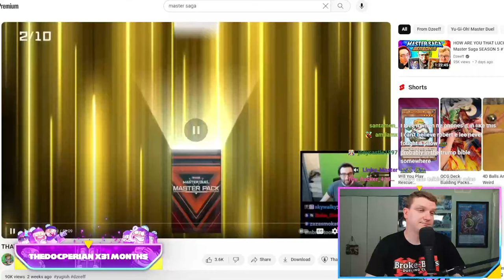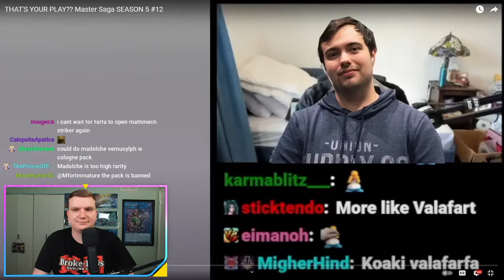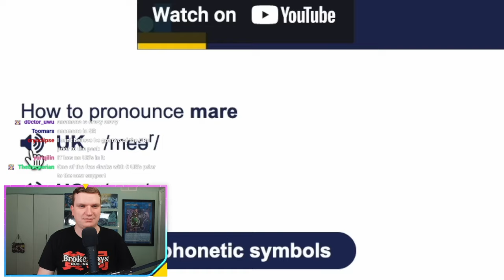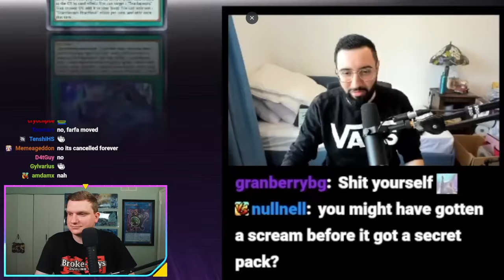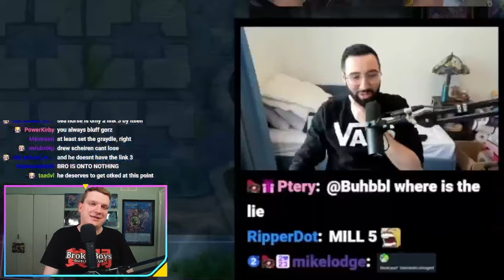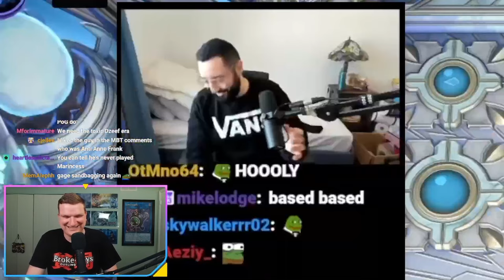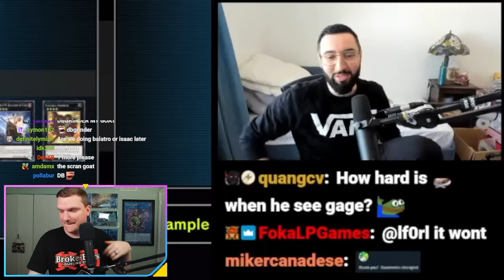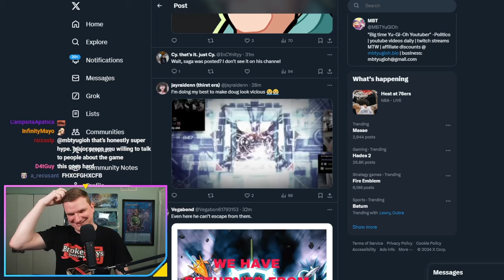MBTYuGiOh Reacts to THAT'S YOUR PLAY?? Master Saga SEASON 5 #12 + BONUS MEMES